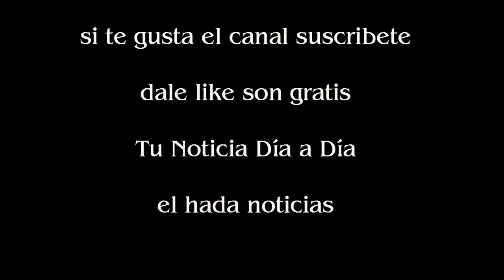Martín Fierro 2017 El Marginal se quedó con el Oro